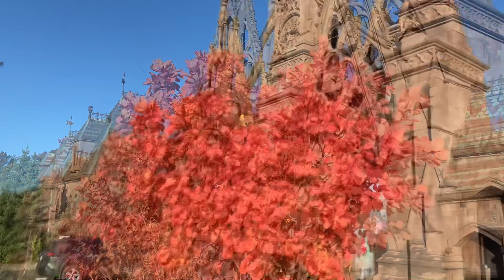Final sequence Brooklyn New York peak migration nearly 2 million birds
To all my friends in this plat form of YouTube
I would like to inform each and everyone of you
That I’m doing my best to return from your awesome
Comment reaction I really do love to respond but
I’m getting sick some of my body parts are sore
I can’t set or stand for long time my lift body are cramping so tight
My Apologies my all good friends if something happens to me
Just keep going to your Dreams be happy take a time break health first and families
Before Else do make Balance for everything in your daily life and don’t be
A workaholic it’s not good for your health,mental, spiritual and families ok

Glory to good lord almighty God
And the works are all upon us